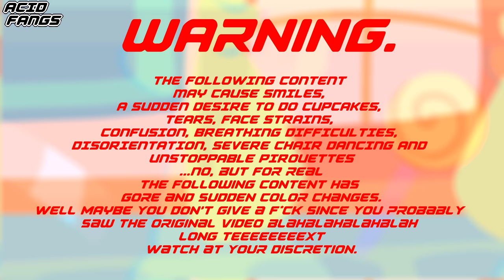★ [MLP] CUPCAKES HD | RE-ANIMATED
FRIENDSHIP IS MAGIC!!! :3